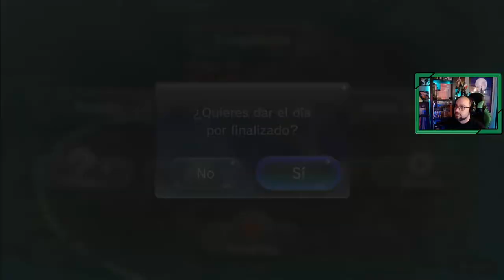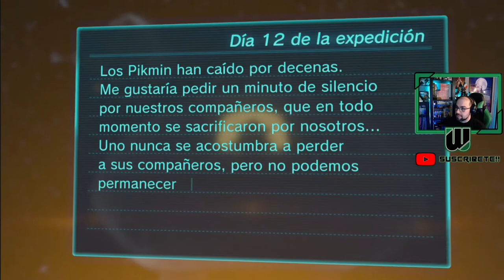🌱 Pikmin 3 DELUXE # 6 # "Al rescate de la cebolla" [Nintendo Switch]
Undécimo y duodécimo día  de expedición. Los tres exploradores deciden rescatar una cebolla en Rio Azaroso de una nueva variante de Pikmin, los Pikmin alados, los cuales serán fundamentales para que puedan recuperar la llave turbolumínica en el futuro.